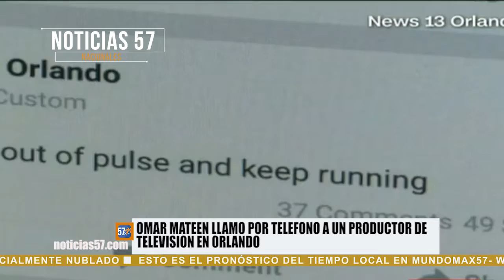Noticias 57 | Nacionales 06/16